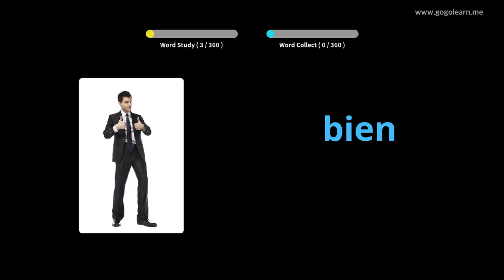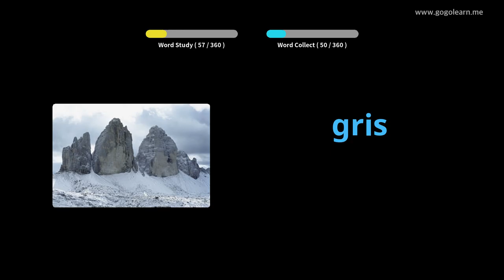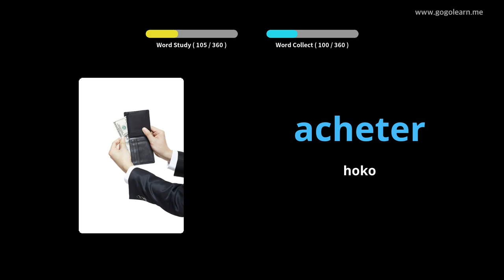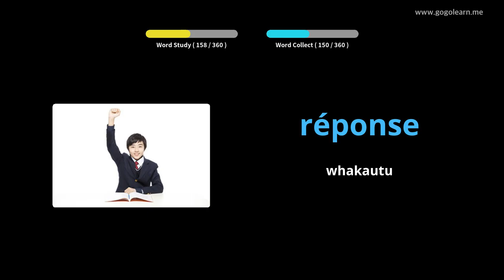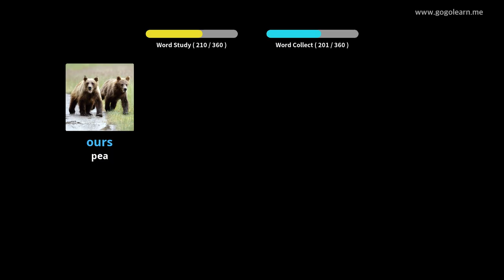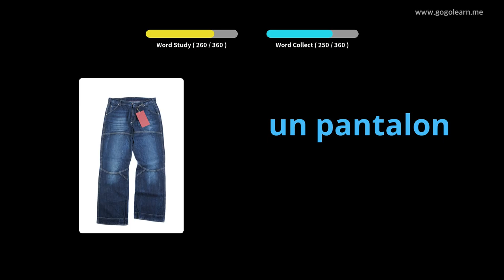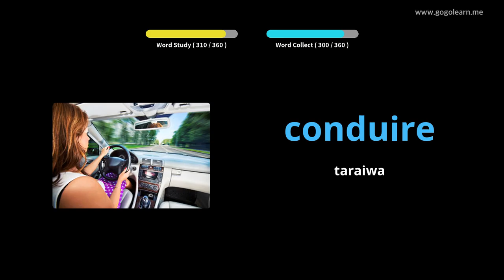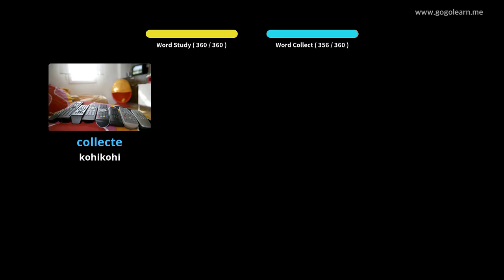FrenchVocword Basic Tamariki |Golearn